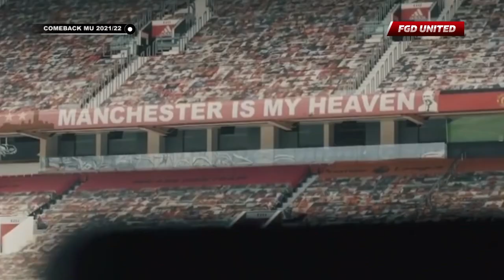"DILARANG SELEBRASI SOMBONG DULUAN" ☺️ Lihat Bagaimana Cara Pemain MU Membalas Kesombongan Lawan